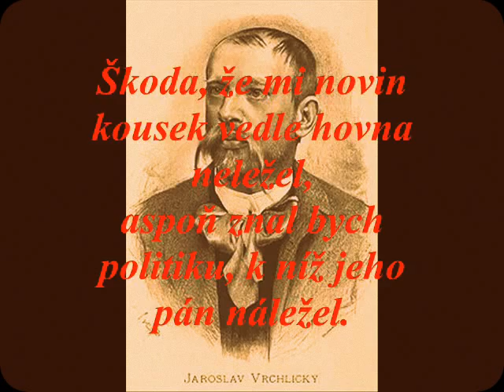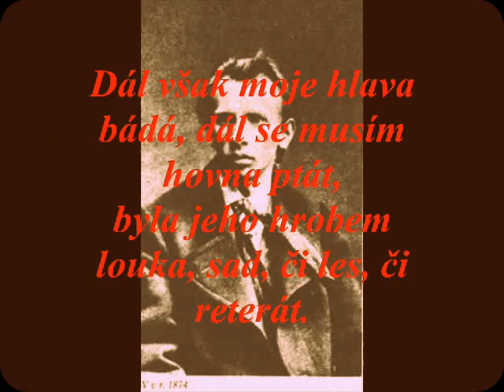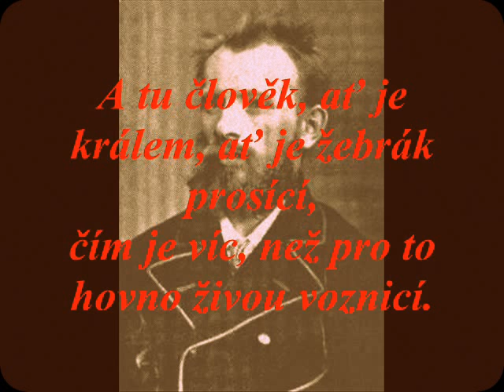Jaroslav Vrchlický Balada o hovně II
hodinka poezie :)

hudba: Antonín Dvořák: Humoreska

Balada o hovně
Na mém stole od nedávna, leží zvláštní kus,
je to věrně padělaný, lesklý, lidský trus.
Často sedím za večera nad tím hovnem zadumán,
usměju se, pozaslzím, když ho k oku pozvedám.

Snad byl otcem toho trusu přepychový hodokvas,
či je dílem proletáře, nebo sličné ženy
as,
či mu kmet na lůžku trýzněn znenadání život dal,
či byl otcem jeho mladík, když k milence pospíchal.

Škoda, že mi novin kousek vedle hovna neležel,
aspoň znal bych politiku, k níž jeho pán náležel.
Hovno mlčí, svědek němý, neprozradí, kde se vzal,
nepoví, kde, jak a kdy ho tvůrce jeho zanechal.

A tak hovno z ruky dávám s rozmrzelou náladou,
žel, že navždy zůstane mi nejtemnější záhadou.
Dál však moje hlava bádá, dál se musím hovna ptát,
byla jeho hrobem louka, sad, či les, či reterát.

Všechno toto nadarmo je, marné všechno pátrání,
bohužel nebyl jsem
kmotrem hned při jeho vysrání.
Sta mi představ v mysli spěchá, myšlenek se tísní sbor,
vím, že hovnem povrhují, vím, že psancem je ten tvor.

A přec každý kdo tu žije, měl by hovnu poctu vzdát,
co jsou platný miliony, když nemůže člověk srát?
Ale jedna věc mne těší, v hovnu čerpám nauku,
v hovně jsme si všichni rovni, bez reptání, bez hluku.
Ať ho vysral cigán v háji, nebo slavný generál,
hovno podrží svou formu, no a smrdět bude dál!
A tu člověk, ať je králem, ať je žebrák prosící,
čím je víc, než pro to hovno živou voznicí.